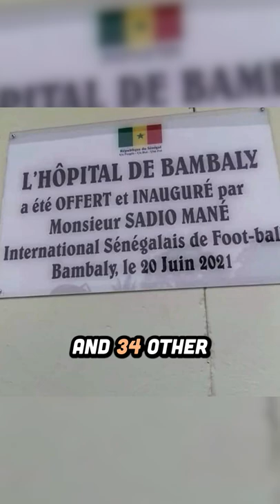Sadio Mane is GIVING BACK in a BIG way